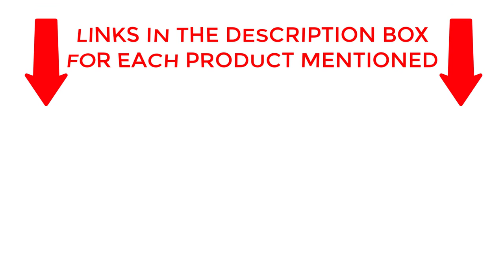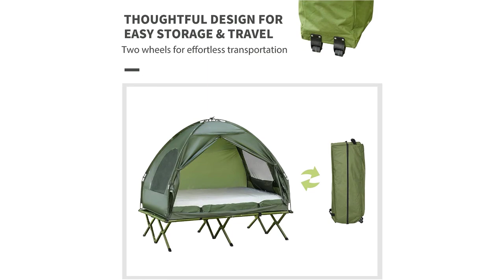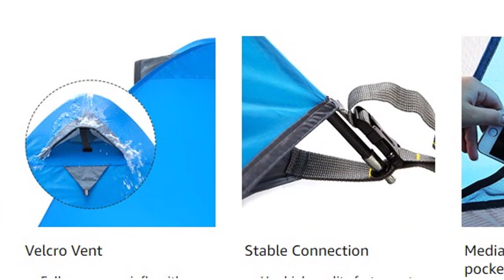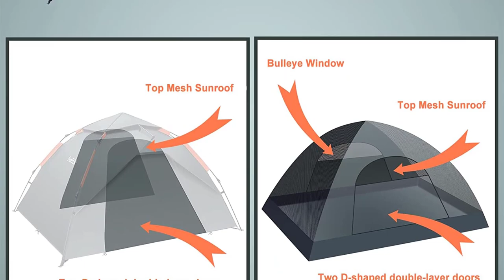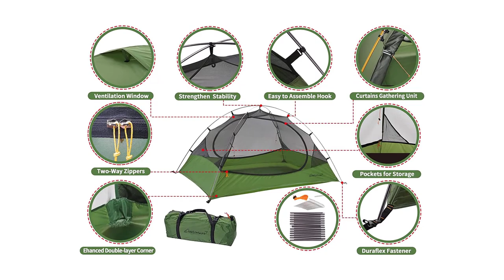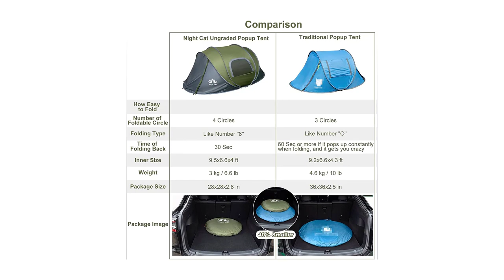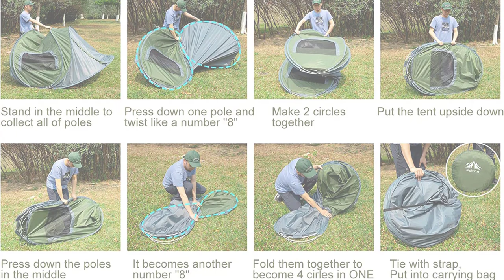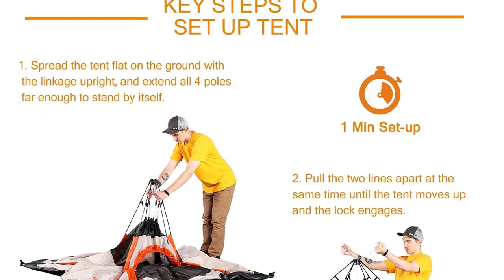🏕️ Top 10 Best 2-Person Camping Tents for Your Outdoor Escapes!|Ultimate Reviews & Recommendations🏕️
✔️Best Camping Tents 2 Person 🔥 💥ad

Looking for the Best Camping Tents 2 Person to take with you on your next adventure in 2023? Look no further! In this video, I've compiled a list of the top 10 Best Camping Tents 2 Person that offer unbeatable quality and comfort.

I've researched and selected numerous tents to bring you the ultimate guide to the Best Camping Tents 2 Person. Whether you're camping with family or friends, solo, or in extreme weather conditions, I've got you covered.

My selection includes tents of various sizes and designs. I've also included tents with advanced features such as waterproofing, ventilation, and easy setup.

So, if you're looking for the Best Camping Tents 2 Person for your next adventure, watch this video to find out which tents made our top 10 list for 2023.